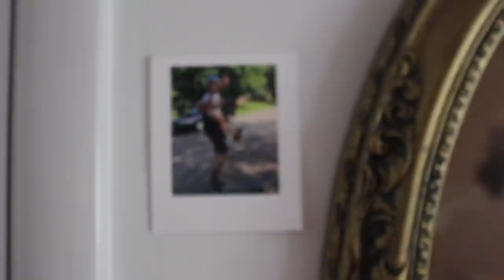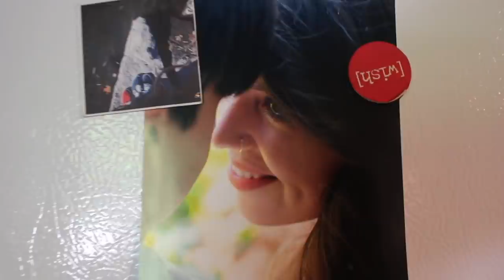Home birth of Phineas Valor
Find me on my instagram and website for loads of content on motherhood, holistic living and much more!

Birth tub
Bamboo diffuser

'La Vie En Rose' by Daniela Andrade